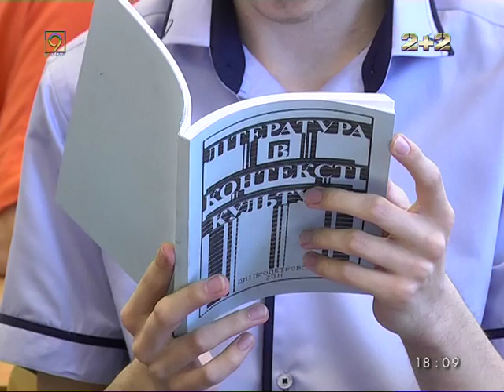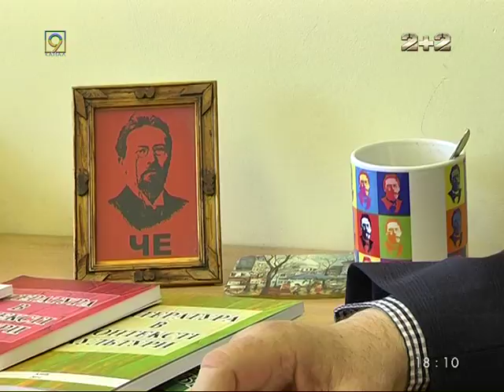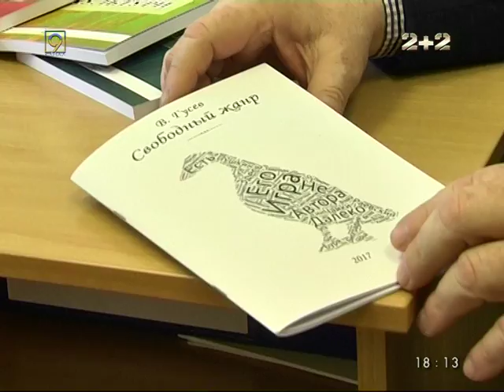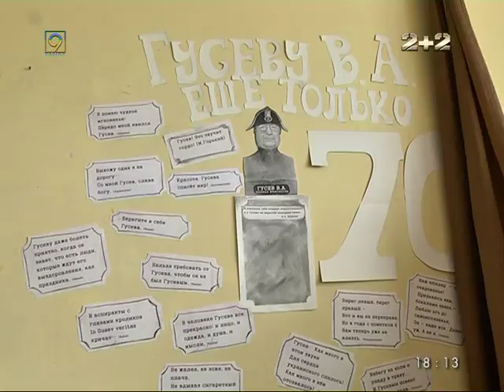Профессору-филологу Виктор Гусеву - 70 лет